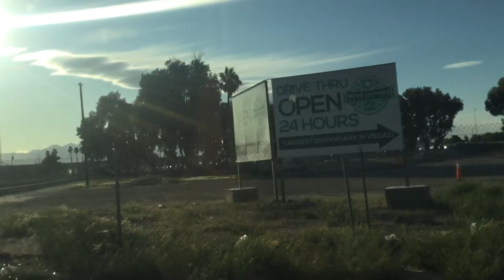Nuwu line in Las Vegas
Going from the colony to home and whoa this line is big